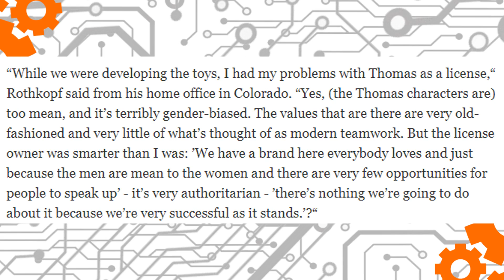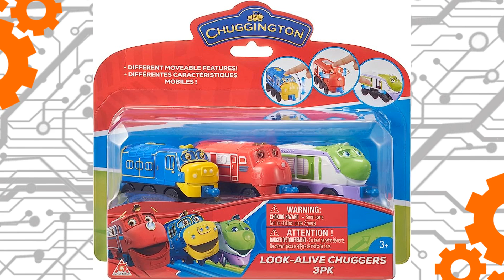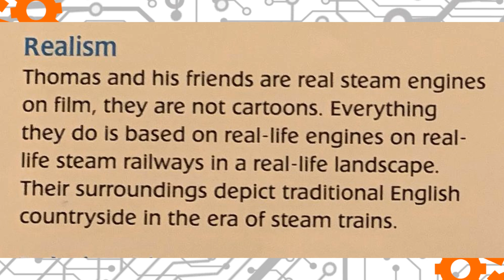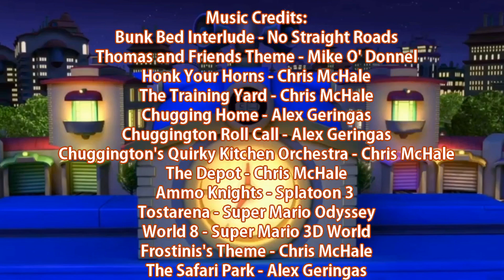Is It A Thomas Rip-Off? | The Chuggington Retrospective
Chuggington is a cartoon that I haven’t seen many YouTubers discuss regarding nostalgic shows from childhood. Not to mention its ballsy reputation among the Thomas fandom for being an alleged “bootleg rip-off”. After I watched all SIX SEASONS I wonder, is the show truly an underrated children’s classic, or is it just another typical kid's show? Let’s find out and get wacky!
Chapters:
Intro - 0:11
Chapter 1 - 4:38
Chapter 2 - 8:39
Chapter 3 - 14:18
Chapter 4 - 20:25
Chapter 5 - 24:50
Chapter 6 - 27:02
Chapter 7 - 29:59